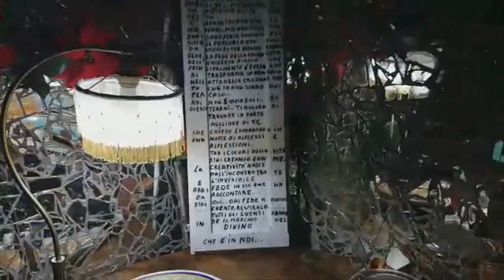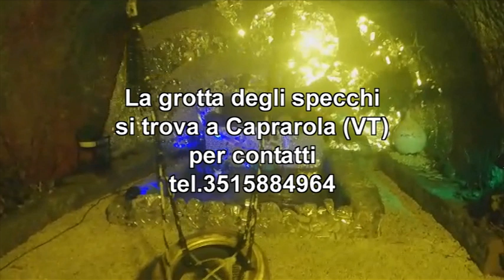LA GROTTA DEGLI SPECCHI A CAPRAROLA (VT)